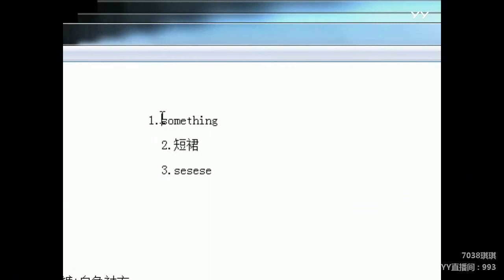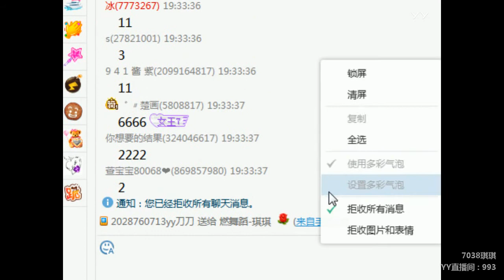YY LIVE 燃舞蹈 琪琪 - 《燃舞蹈》（Artist・Sing・Music・Dance・Instrument・Talent Shows・DJ・KPOP・Remix・LIVE)